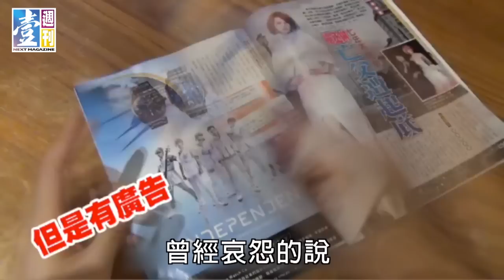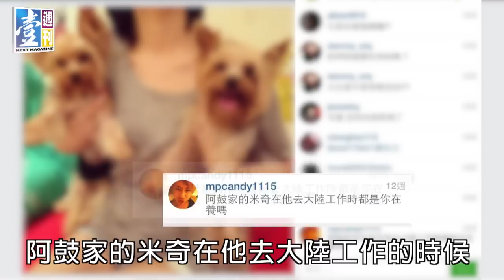【台灣壹週刊】被房祖名甩 大元改愛魔幻力量鼓鼓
近來身材略顯發福的「蜜腿女神」大元林盈臻，原來是有了新戀情滋潤；在本刊的直擊下，發現她多次與MP魔幻力量DJ鼓鼓呂思緯約會，鼓鼓甚至直入大元的閨房，只是女神的戀愛談得很低調，在家密會要遮遮掩掩，出門在外還得找朋友當煙霧彈；但大元還是難掩心頭喜悅，忍不住把抱著兩人愛犬的照片Po上網，洩漏這段10個月的秘戀。